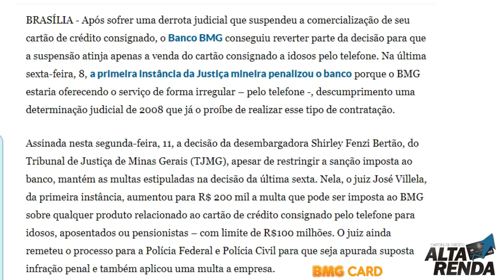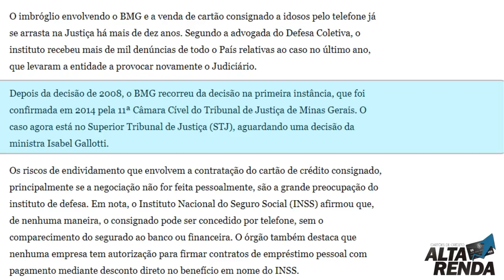💳Justiça Suspende Cartão Consignado do BANCO BMG?, E agora o que vem por ai?